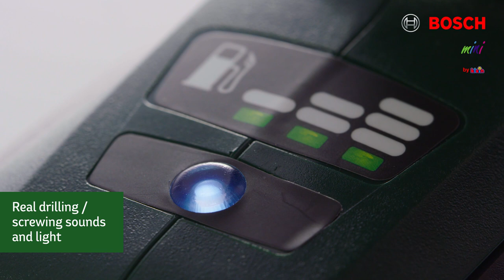Theo Klein - Bosch Tool Box (#8520) - short version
Bosch Tool Box
- Sturdy box with practical carrying handle
- Tool Box and equipment in original Bosch design

Including Bosch screwdriver II
- Battery-operated, right-hand / left-hand rotation
- Light and sound function
- Exchangeable bits

With a wide range of accessories:
Hammer, Saw, Adjustable Spanner, Nails, Slats, Screws and Nuts

- Suitable for children from 3 years